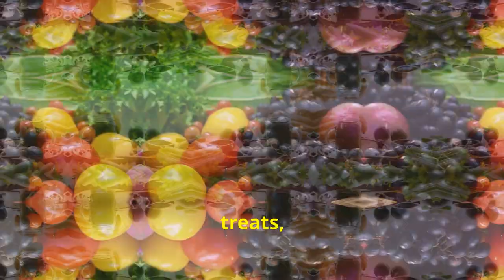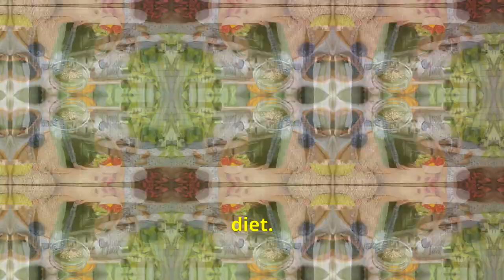Unlock the Secret to Youthful Skin with 7 Supercharged Anti-Aging Foods!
Eat these 7 anti-aging foods daily and watch your skin transform into a youthful glow!

Learn how incorporating these supercharged foods into your diet can combat the signs of aging and promote a more youthful appearance.

Watch now to unlock the secret to maintaining radiant skin from within!